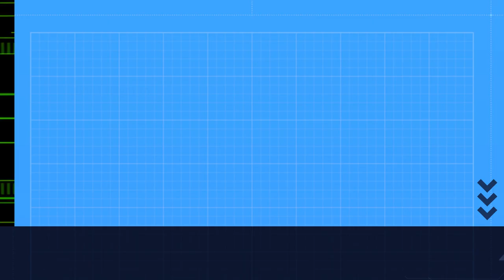All sports events compilation Family guy , basketball baseball, soccer, NFL...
Family guy all sport events from multiple saisons